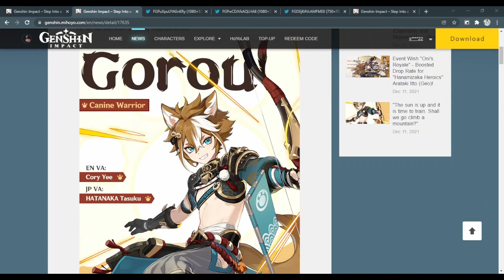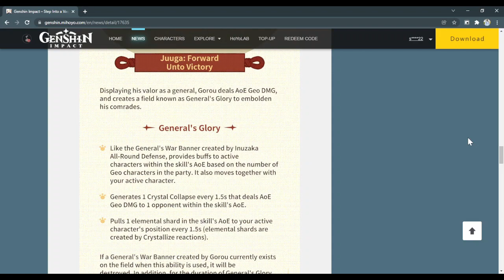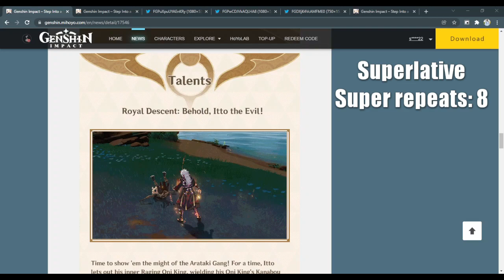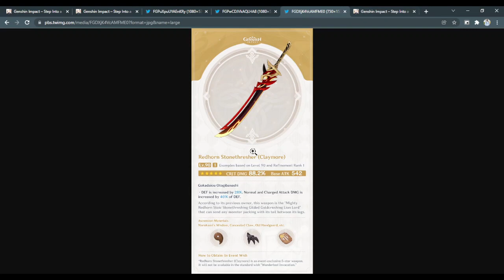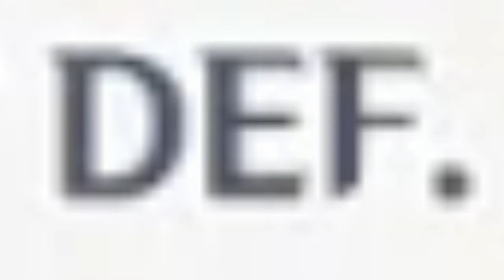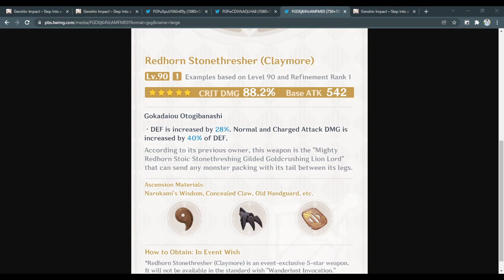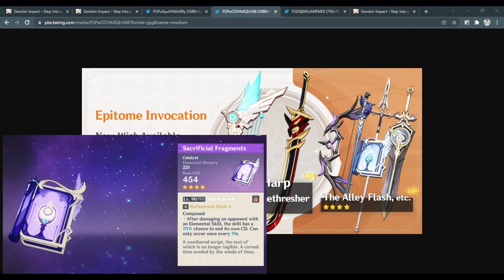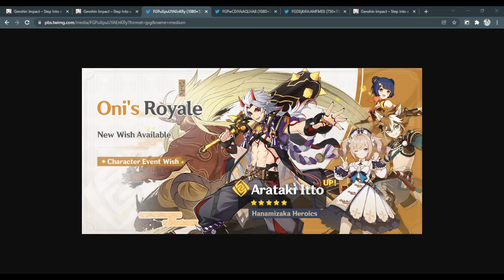Arataki Itto NEWS - Genshin Impact 2.3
Arataki Itto's banner and his weapon banner just dropped
For newer players, please make sure you already have a good roster of characters on your accounts before pulling on the weapon banners
For mid to end game players, think about it carefully whether you'll regret it or not and whether or not it's what you need
Let me know what you think of the banners
Good luck on your pulls!